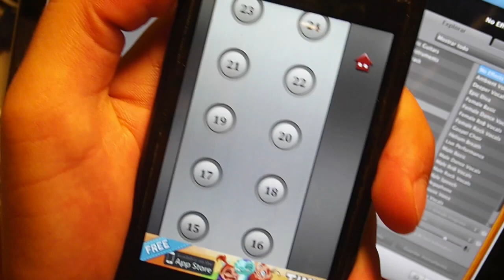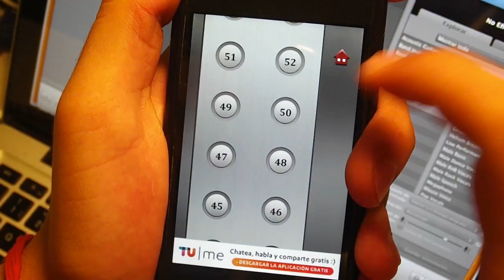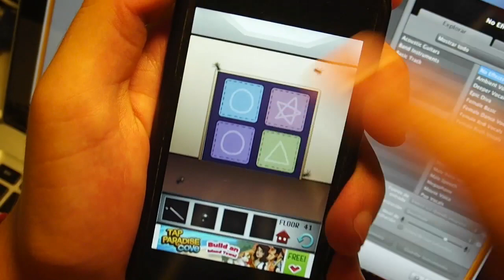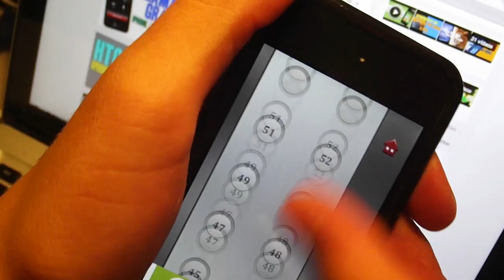100 FLOORS PARA IPHONE IPOD TOUCH IPAD & ANDROID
EL JUEGO MAS ADICTIVO PARA IPHONE IPOD TOUCH IPAD & ANDROID "100 FLOORS"